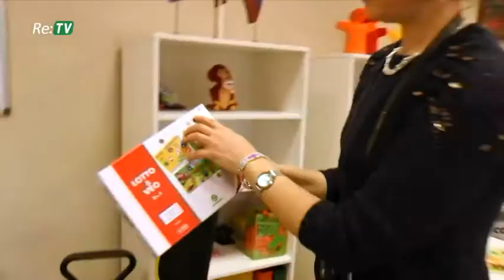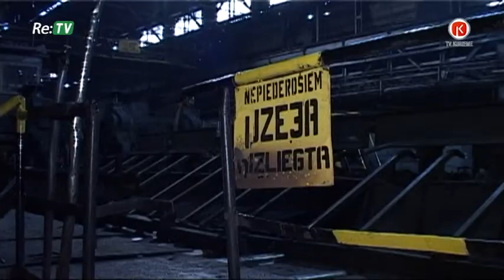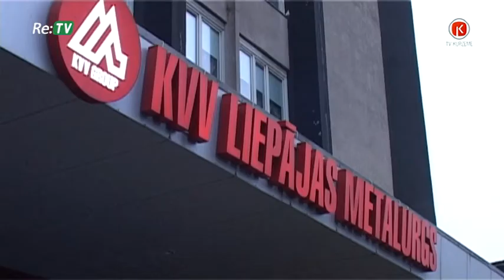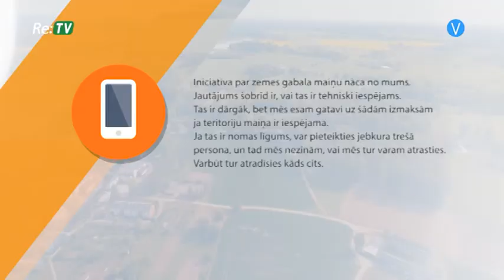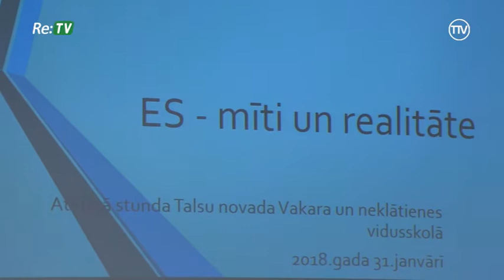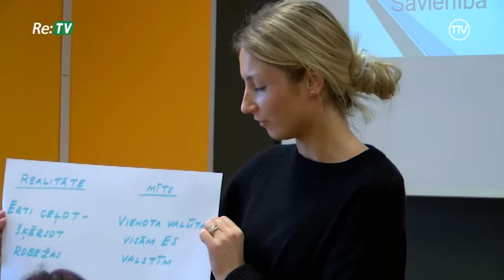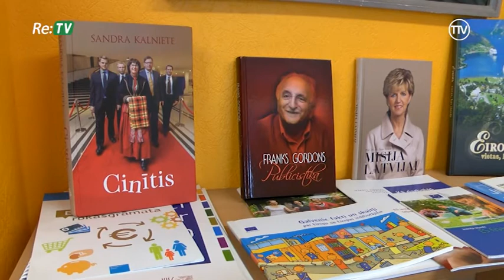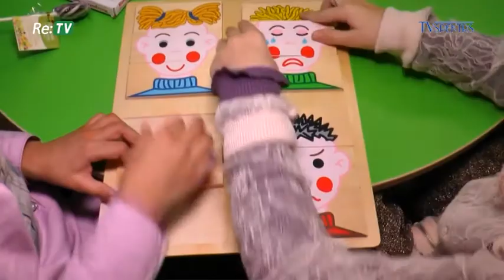Re:TV Latvijai (02.02.2018.)